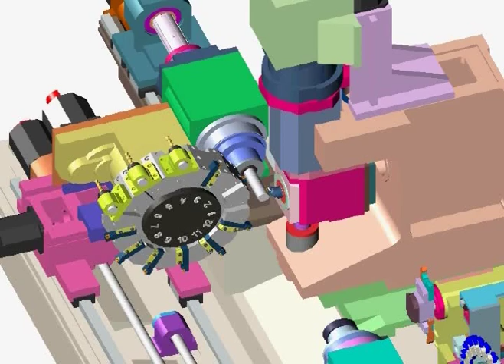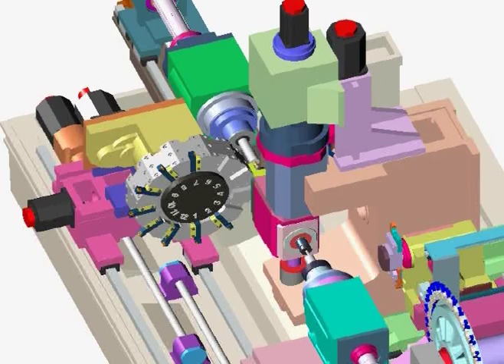The Tsugami TMU1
This video features Japanese captioning.

The Tsugami TMU1R multitasking turning center is perhaps the most capable Swiss type lathe / multitasking turning center on the market today. This unique turning center defines Tsugami’s dedication to power, speed, accuracy, innovation, and flexibility. With a resident 60-tool ATC (118 optional) and 16-station turret, this 38 mm turning center is perfect for short runs of complex parts made complete in a single set-up.